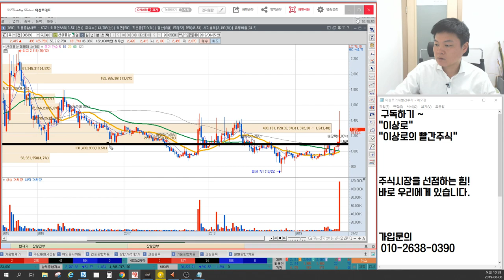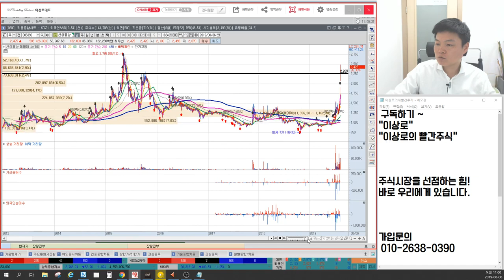신성통상 매매복기, 신고가! 장대양봉 유지될까? 단기고점? 세력들의 선택은? 작전세력매집가격, 광복절 관련주, 이상로의 차트분석&차트공부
1. 신성통상 매매복기
2. 신성통상 신고가? 단기고점?
3. 세력매집가격